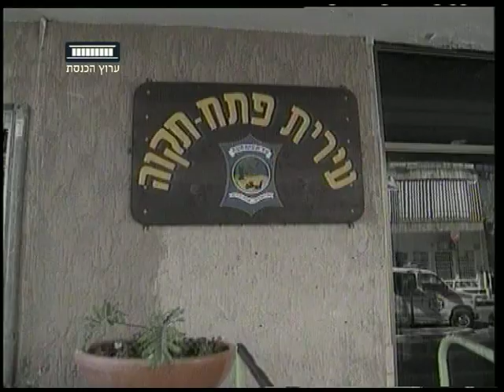ערוץ הכנסת - הבעיות של תמ"א 38, 20.5.12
תמ"א 38
תוכנית תמ"א 38לחיזוק מבנים מפני רעידת אדמה יצאה לָדרך לפני שבע שנים, בָפועל לא נָעשה בה שימוש רב מאחר וישנם חסמים מצד הרשויות וּשכנים שמתנגדים לה.
שרונה מן התלוותה לֶדיירים בֶפתח תקווה שחוששים מרעידת האדמה הבאה, וּמלינים על כך שלמרות ההסכמה שהשיגו בין כולם, התכנית לא יכולה לצאת לָדרך.
מתוך התכנית טיפול נמרץ. (כל ראשון ב- 14:30 בערוץ הכנסת).